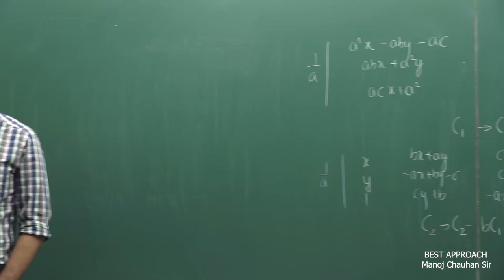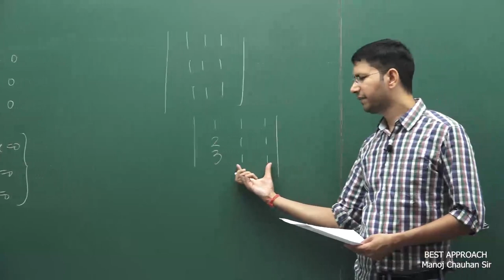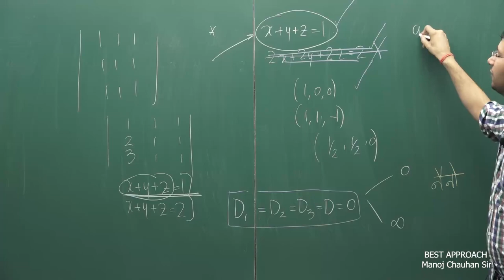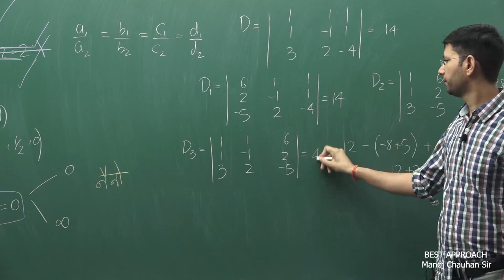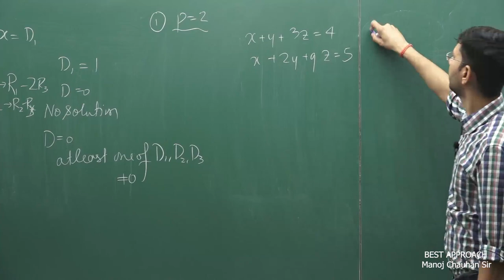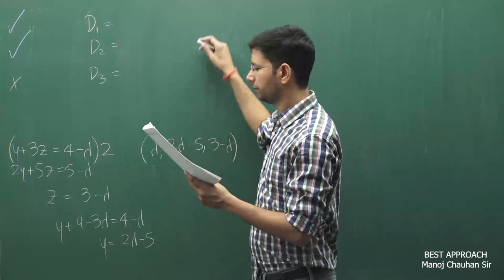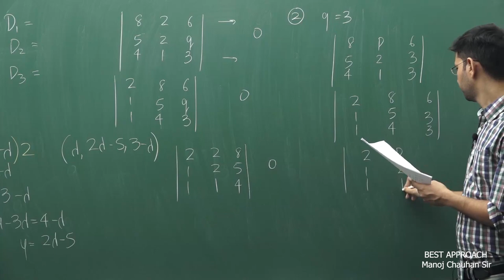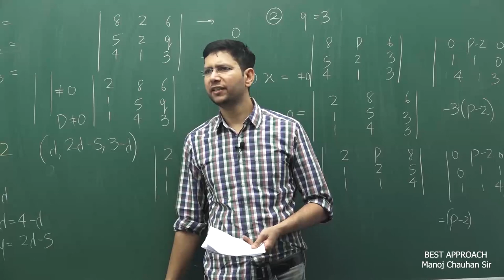🔥🔥 JEE Mathematics | Cramer's rule | Determinant | by Manoj Chauhan Sir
In linear algebra, Cramer's rule is an explicit formula for the solution of a system of linear equations with as many equations as unknowns, valid whenever the system has a unique solution. ... Cramer's rule implemented in a naïve way is computationally inefficient for systems of more than two or three equations.